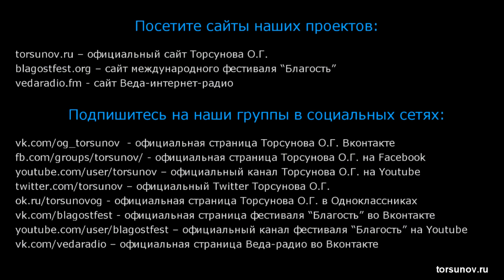Главное правило для мужчин касательно денег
Главное правило для мужчин касательно денег. Торсунов О. Г. лекции.

Вы можете поддержать команду посильным взносом , которая ведет Ютуб канал Счастье рядом❤️👇

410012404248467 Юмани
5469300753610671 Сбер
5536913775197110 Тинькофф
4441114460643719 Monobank